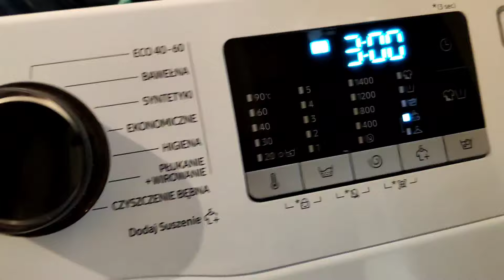BLUZKI Z PEPCO,ŻUREK,SOBOTNIE PORZĄDKI@TomiiDana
WEEKEND